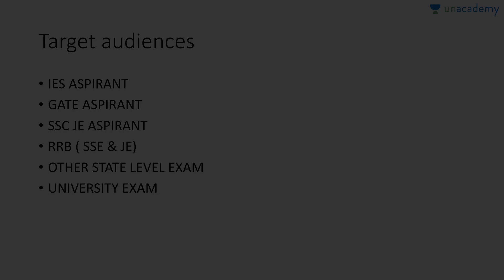Strength of Materials - Axial Stress(Part 3) - GATE Civil Engineering - Unacademy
This lesson discusses the Axial Stress under the course, "Strength of Materials".
In this lesson, Neeraj Sharma discussed deformation in tapper bar by axial loading, deformation of the conical bar by its self-weight, and deformation of the composite bar, which are highly important for the GATE preparation.
Strength of materials or the mechanics of materials is a subject which deals with the behaviour of solid objects, subjected to stresses and strains. Here, we have Neeraj, to guide you through your journey of the GATE preparation with Unacademy.

Some important terminology and formulae are also precisely illustrated for the ease in solving numerals of the subject. The complete course can be viewed by visiting the link given below.

Must watch for all the GATE (Civil Engineering)/ESE/PSU Exams.